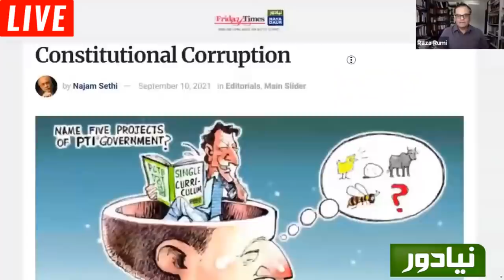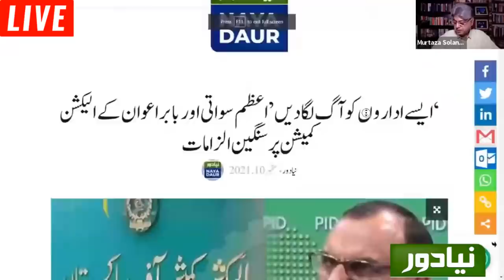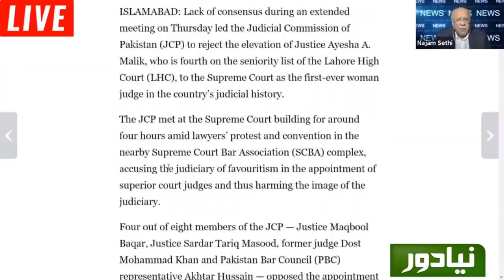ECP Joins Bar and Media to Challenge Govt | Afghanistan Crisis Deepens | Naya Daur | Najam Sethi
ECP Joins Bar and Media to Challenge Govt | Afghanistan Crisis Deepens | PDM readying big welcome for Nawaz Sharif | Naya Daur | Najam Sethi

ECP has been bribed: Minister
Nawaz Sharif to return 'this year', PDM starts rallies
Tie on Justice Ayesha Malik
New cabinet to be announced on 911's twentieth anniversary

Najam Sethi on KhabarSayAagay with Raza Rumi and Murtaza Solangi

Tune into Najam Sethi Show.

Which Channel keeps getting banned because Najam Sethi is on it? Channel 24 News HD.